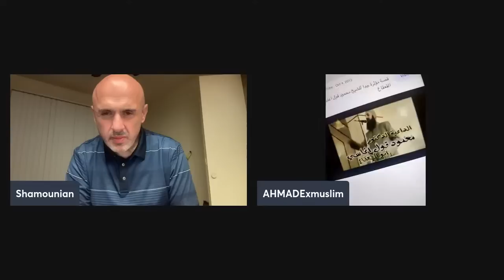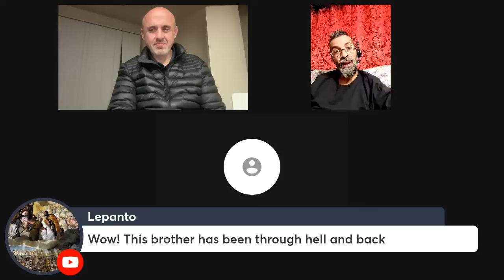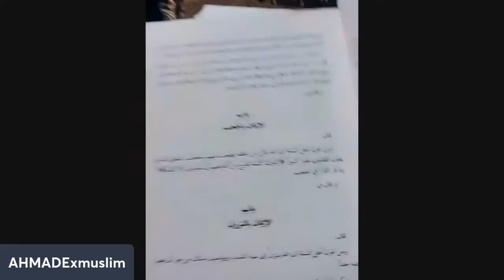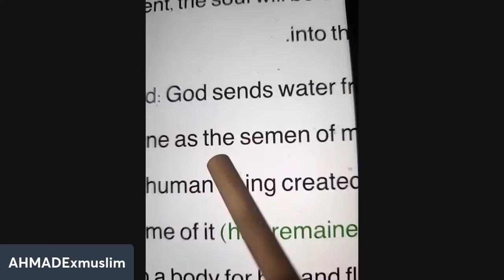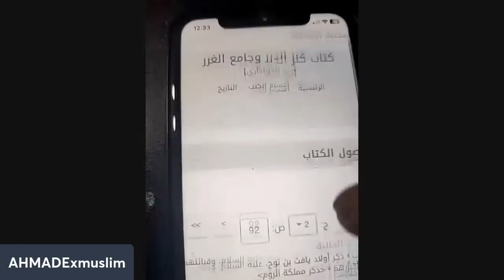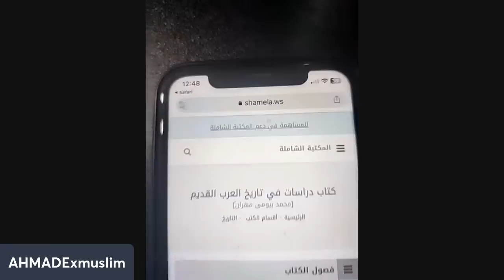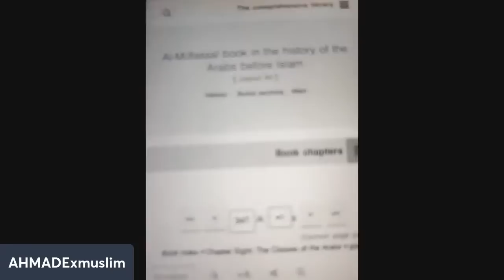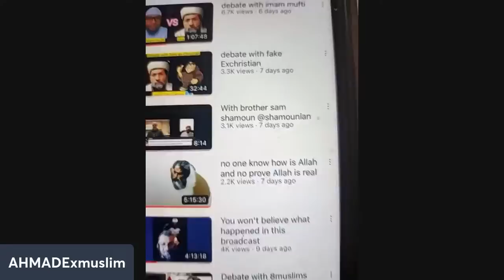WHY AHMAD LEFT MUHAMMAD FOR JESUS!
Ahmadexmuslim shares his testimony why he left Islam and how he found the real Jesus.